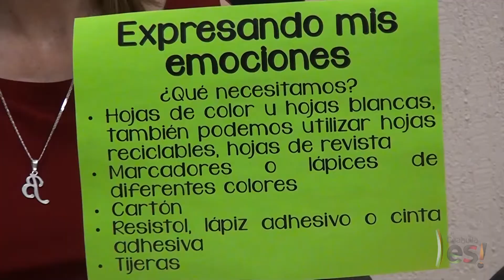Expresando mis emociones